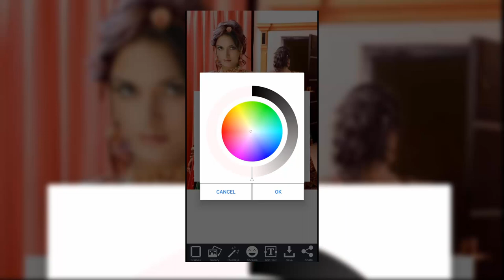Wedding Lehenga Dress Photo Frames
Wedding Dress Lehenga photo frames

Make your photo memories unique with Wedding Dress Lehenga photo frames app Looking for amazing photo frames and editing photo tool to make your photos unique? Our app is just for you!

Find range of Lehenga / wedding Dress frames perfect for every picture and occasion Edit your pictures framing with them.

Make picture of Wedding Dress Lehenga photo frames for couples? Discover our Lehenga / wedding Dress gallery to give your pics a love look. Our special variety of Lehenga / wedding Dress frames is perfect for all kinds of memories: picture frames for best friends, for valentines day, for decorating that beloved photo collage and so much more!

Choose the image to customize from your gallery on your device memory, open it with our Lehenga / wedding Dress frame tool and add amazing photo frames and effects in only 2 steps.

Browse easily on our media gallery to see all the pretty Lehenga / wedding Dress arrangements that can be used to decorate all of your precious moments!

Instruction To Use Wedding Dress Lehenga photo frames

1) Select the frame your want to use
2) click on the image icon on the bottom
3) Use you two figures to zoom in or zoom out
4) Adjust the Picture to fit in Wedding Dress Lehenga photo frames
5) Click on save

Wedding Dress Lehenga photo frames is very user friendly and has lot of colorful photo frames, this app is based on Lehenga / wedding Dress theme you can find many option to choose from, we will add more Wedding Dress Lehenga photo frames soon

Make beautiful photo for profile and dp pictures with your photos and these Lehenga / wedding Dresss Lehenga / wedding Dress frames.

Take a pictures with the camera and change the frame to Lehenga / wedding Dress and make it very cool.

We have a variety of Wedding Dress Lehenga photo frames that you can use with your pictures for free.

Wedding Dress Lehenga photo frames is a beautiful photo editing tool designed for all people who love Lehenga / wedding Dresss and old people who want to beautify their photos by placing them in excellent photo frames.

If you want your photographs to be unique and attractive, you should definitely use Wedding Dress Lehenga photo frames. Choose from the excellent frames of the Lehenga / wedding Dress and your images will be so beautiful and romantic.

Other Apps Designed
- Lehenga / wedding Dress Photo Frame
- Nature Photo Frame
- Waterfall Photo
- Happy Birthday Photo Frame
- New Year Photo Frame
- Valentine Photo Frame
- Funny Photo Frame